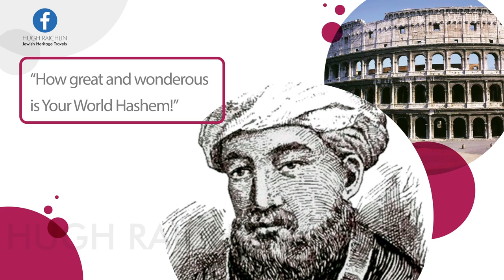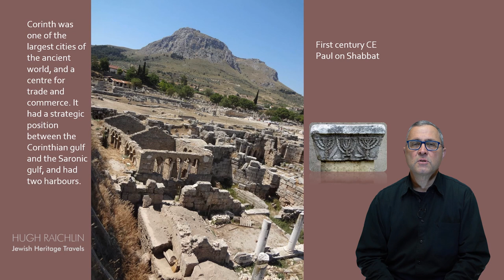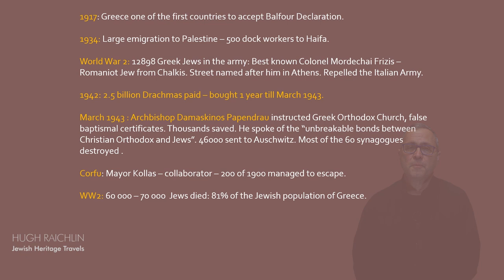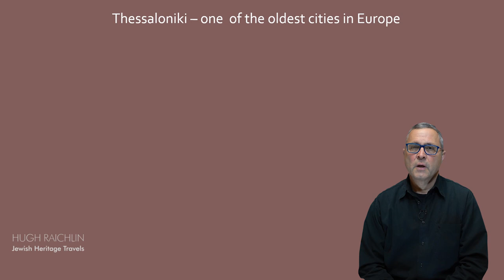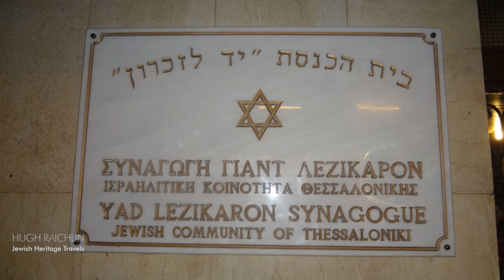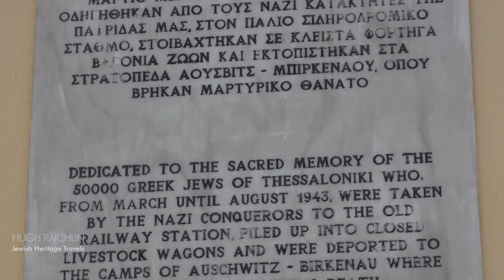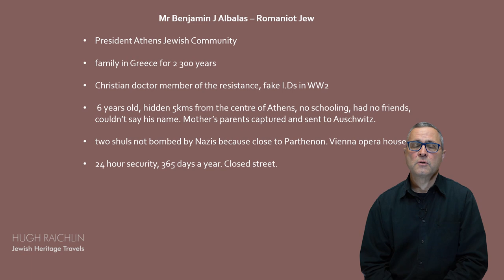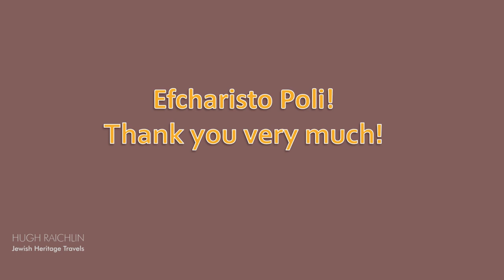Virtual Jewish Heritage Tour - Greece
Led by Hugh Raichlin, the tours will journey through some of the most fascinating countries in the world, exploring their rich Jewish history, cultures and traditions.

This week: Greece